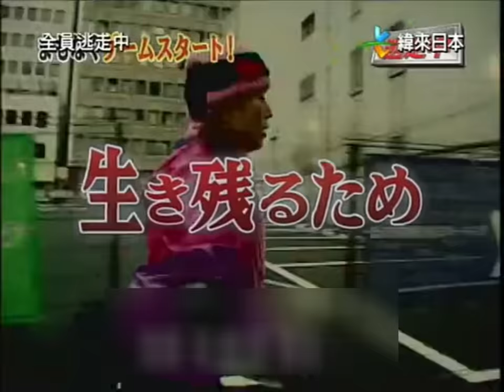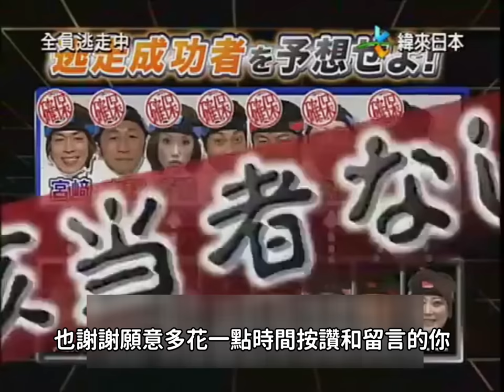巨大貓頭鷹任務！？田中卓志初登場，回顧逃走中第10集｜全員逃走中第十集｜RUN FOR MONEY | 波波尼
最近在嘗試製作一些讓你配飯吃的影片

默默第10集了，不知道有沒有真的是10集都看完的人